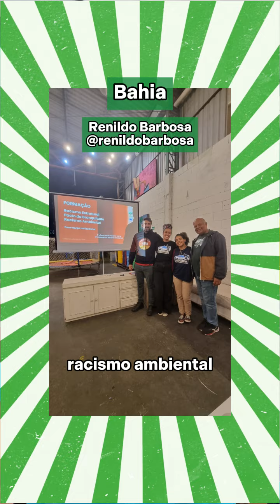Radar do Programa de Embaixadores | Abril/2024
As embaixadoras e embaixadores do @pimpmycarroca são profissionais de diversas áreas que utilizam seus conhecimentos para contribuir na luta com as catadoras e catadores de materiais recicláveis.

Hoje, temos 16 representantes em 8 estados do Brasil, em Moçambique, na África, e em três países da América Latina: Paraguai, Colômbia e Equador. Cada um aproveita o contato com a organização de uma forma distinta.

Como há uma diversidade de ações, selecionamos alguns destaques, mas essa galera faz muitas outras atividades em prol das catadoras, dos catadores e em outras pautas com as quais estão conectadas. Se liga nessas 5 ações narradas pela Amanda Barbalho (@amandabarba_), Especialista de Embaixadores e Voluntários do Pimp My Carroça e @catakiapp!

SOBRE O PIMP MY CARROÇA
O Pimp My Carroça é um movimento social, cultural e ambiental que atua desde 2012 para aumentar a visibilidade de catadores de materiais recicláveis por meio da arte e da participação coletiva. Tudo começou com a reforma e a pintura das carroças com graffitis. Além disso, criou a tecnologia social do Cataki, que conecta catadores, geradores e compradores de materiais recicláveis. São milhares de pessoas conectadas em prol de um planeta melhor.